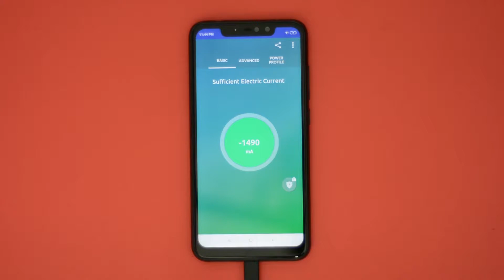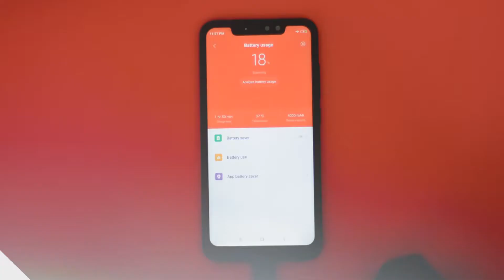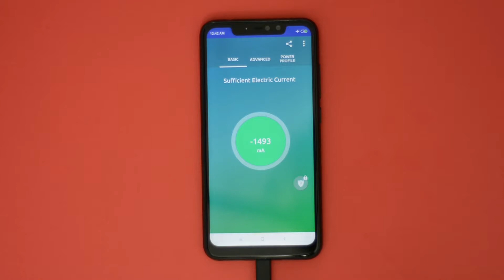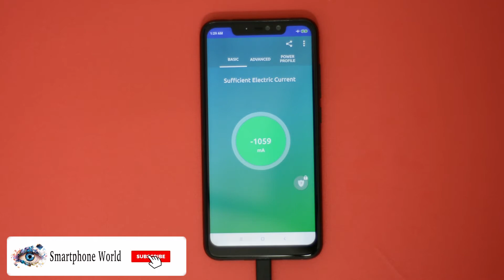Redmi note 6 pro fast charging test | Quick charge 3.0 | Mi fast charger | தமிழ்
Note 6 pro quick charging test | வேக சார்ஜ் சோதனை
    Does redmi note 6 pro support fast charging? Yes Note 6 pro fast charging support is available with a catch. The fast charger will not be bundled in the box.The Note 6 pro charging time is 2hrs 10 mins.What are your thoughts?

Good for you by TBHD